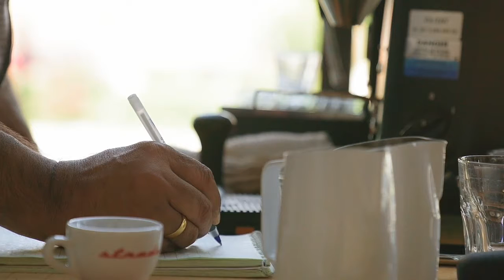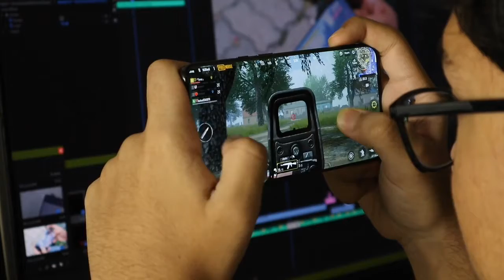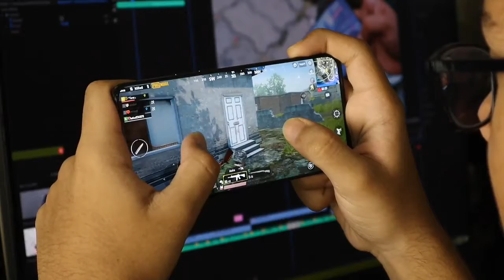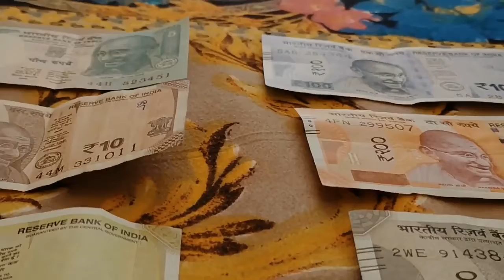PUBG में Highest kill किसने लिया।।Where did winner winer chicken dinner come from? PUBG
Hello,Friends today about fact pubg
PlayerUnknown’s Battlegrounds or PUBG has become a worldwide sensation since its launch in the year 2017. The game has seen an exponential amount of exposure which further increased when it was announced for smartphones. PUBG Mobile was launched last year for iOS and Android devices and has since transcended into a pop culture icon. But despite being so popular, some interesting facts about the game are still a mystery. So here are interesting facts about PUBG that even most hardcore fans don’t know.
We all crave for the phrase “Winner Winner Chicken Dinner’ to appear on our screens, announcing our triumph in PUBG. But the phrase wasn’t invented by the game or its creator. It is said during the great depression, a period in the 1930s of economic crisis when people used to gamble. If they played with money and won, they could afford a chicken for dinner. With time, the phrase caught on and became what it is today. Fortunately, we don’t have to gamble to get the chicken dinner for ourselves.
Random Fact
PUBG में बेस्ट कार किसे माना जाता है।।Where did winner winer chicken dinner come from.
I am not owner of any content which is used in my
 video on resources like picture or video from Google or any other helpful sites which help us to explain our video nicely order, please show I created to my all words to Google or any other side if used to any other content then I will definitely credit to him. Thanks. I hope all honour understand to me if I use some content in my videos.
TEF ep 98
Mysteries Hub Tv
Some content are used for educational purpose under fair use .copyright disclaimer under section 107 of the copyright act 1976 allowance is made for "fair use "for purposes such as criticism, Comment news reporting teaching scholarship and Research fair use a use permitted by copyright statute that might otherwise be infringing nonprofit educational or personal use tips the balance in favour of fair use
Mysteries Hub Tv